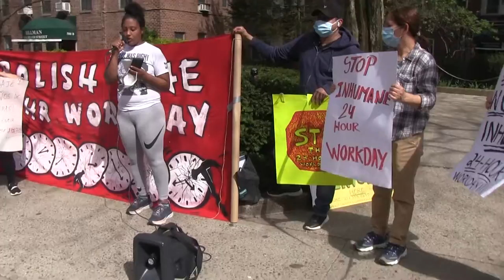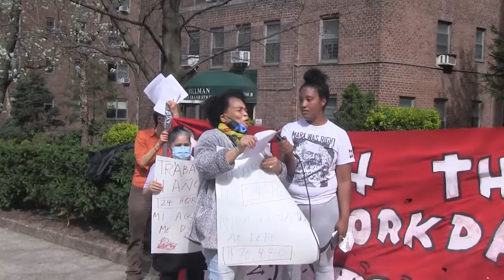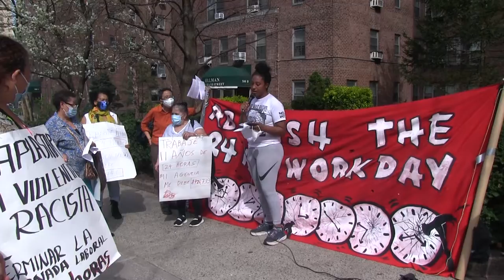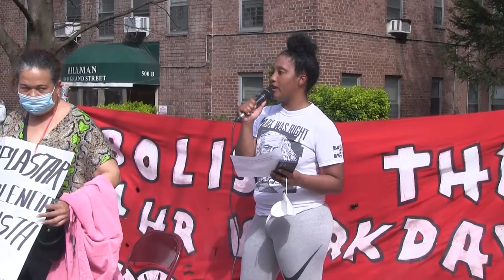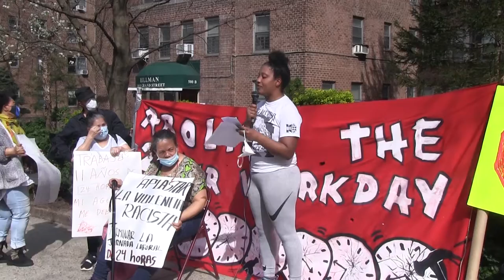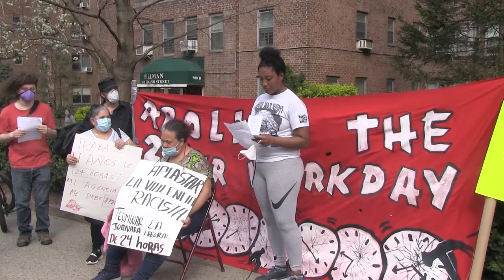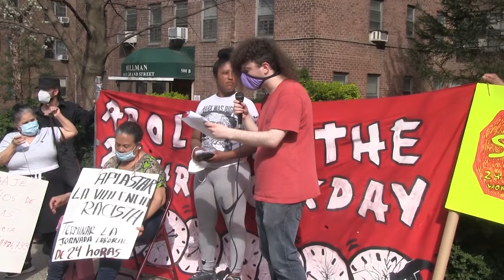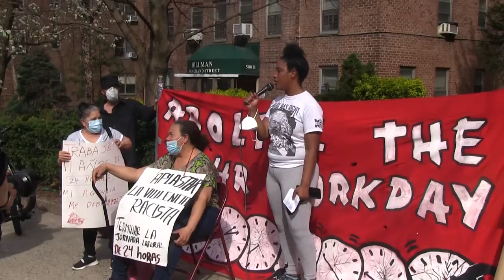Who is 1199SEIU Protecting, Not Workers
Last Monday, just days before International Working Women’s Day, 1199SEIU announced a “historic” $30 million arbitrated settlement for 120,000 home care workers who had their wages stolen while working 24-hour workdays. After 7 years of delay, this settlement will award workers, predominantly immigrant women of color, just $250 each, amounting to less than 2 days of backpay for 24-hour shifts. Yet this settlement is meant to redress 8 years of grueling 24-hour shifts that have inflicted permanent mental and physical health damages on workers. Despite its branding, the settlement signals a shameful historic low for women and for the labor movement.

In 2019, 1199SEIU calculated that the 42 home care agencies with 1199 owe over $6 billion in wages, from illegally paying workers only 13 hours of each 24-hour shift. Based on this, the union’s current settlement amounts to only 0.5 percent of its previous conservative estimate. According to the Ain't I A Woman?! Campaign’s estimation,  Chinese-American Planning Council (CPC) alone owes its workers $90 million in stolen wages. For example, Lai Yee Chan is owed $247,000 by CPC for 6 years of 24-hour workdays. It is disappointing to see that, with its reputation for racial equality, 1199 is helping sweatshops like CPC evade labor laws and maintain a racist and sexist system. 1199 is suggesting that women of color and immigrant women be grateful for any meager crumbs they get.

The Ain’t I a Woman?! Campaign demands that home care agencies immediately end the violent 24-hour workday and pay back the full amount of stolen wages. We call on 1199SEIU and elected officials to ensure agencies pay back workers, and enforce labor laws, to end this violence against women of color!